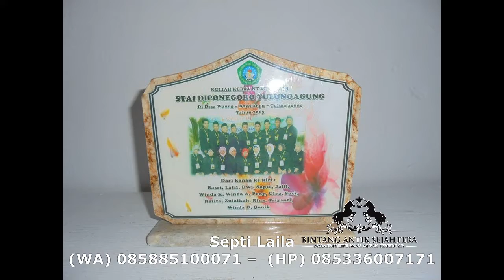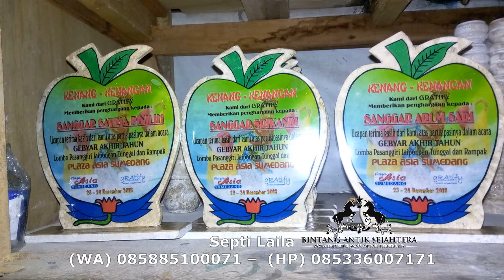Vandel Marmer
Berikut ini adalah contoh vandel marmer yang biasa kita buat. Vandel ini terbuat dari bahan marmer asli Tulungagung. Untuk anda yang ingin join juga bisa kita sering menerima pemesanan bahan vandel untuk dibuat kulakan sendiri. Selain plakat marmer anda juga bisa memesanan vandel jadi. Dimana kita tidak ada batasan minimimal order.
Spesifikasi Vandel diatas sebagai berikut:
Bahan : Marmer
Ukuran vandel tipis: 17X21 Cm
Ketebalan : 1 Cm
Ukuran Vandel Tebal: 17X21 Cm
Ketebalan : 2 Cm